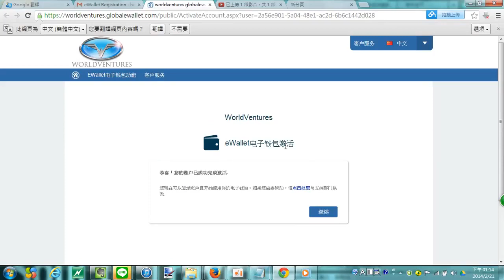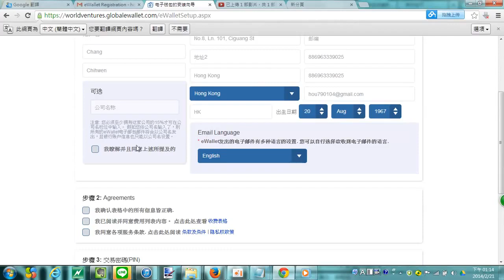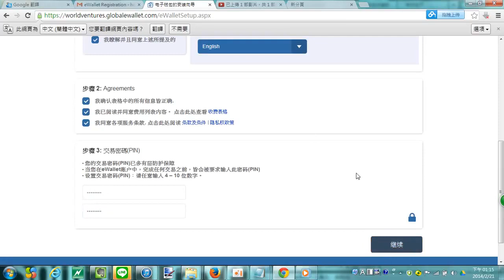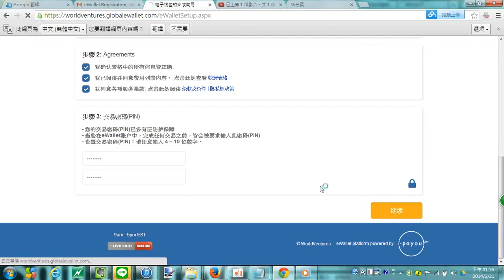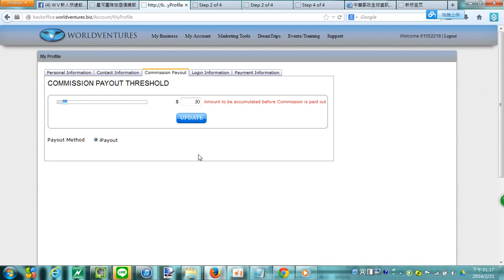旅遊俱樂部~操作如何開通電子錢包及綁訂